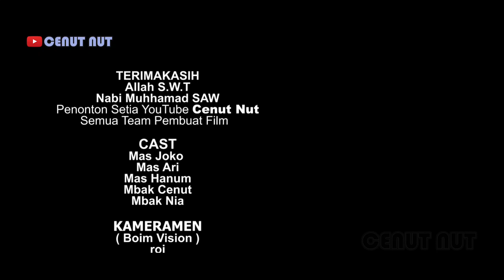COWOK MISKIN DAN CACAT JADI ODGJ (Gila) gara-gara Mencintai anak orang kaya || Cenut Nut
Kisah seorang anak miskin dan cacat pingin punya pacar anak orang kaya.
Tapi orang tua dari ceweknya enggak setuju.
Karena terlalu banyak pikiran anak orang miskin dan cacat itu akhirnya jadi ODGJ.

yuk ditonton video ini semoga bisa menghibur dan bisa diambil hikmahnya.

Salam dari kami keluarga Cenut.